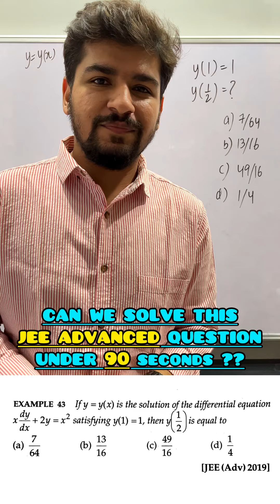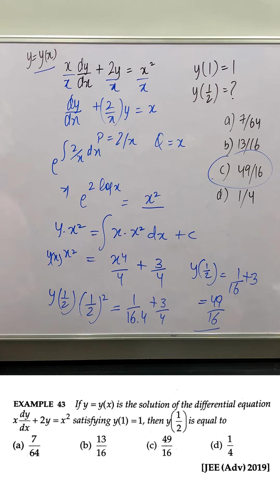86/1000 PYQs JEE Advanced Question